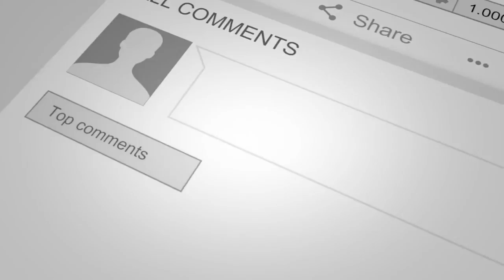Borderlands 2 - #6 - One Arm Bandits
Borderlands 2 we play one of six vault hunters facing off against a massive new world of creatures, psychos and the evil mastermind, Handsome Jack.

Cthonion, SoulScathe, and BioPhreak are about to start a new era of shoot and loot our quest for a bazillion weapons.

Download the entire library for only $38